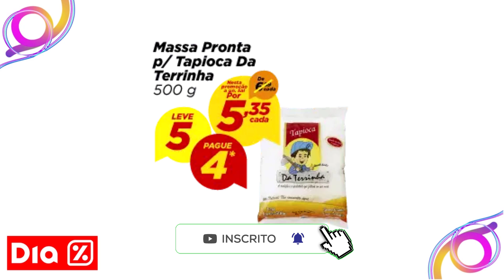OFERTAS MERCADO DIA SUPERMERCADO DIA PROMOÇÕES MERCADO DIA OFERTAS DO DIA OFERTAS MERCADO DIA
🟡E-BOOK GRÁTIS ☝️☝️

✅EXTRA SUPERMERCADOS

✅CAREFFOUR

✅BOMPREÇO

✅ASSAI

✅ATACADÃO

✅DIA

✅GBARBOSA

✅SUPERMERCADO GUANABARA

✅MACRO

✅SUPERMERCADO MUNDIAL

✅ CARREFOUR

OFERTAS MERCADO DIA SUPERMERCADO DIA PROMOÇÕES MERCADO DIA OFERTAS DO DIA OFERTAS MERCADO DIA VÁLIDO Até 20/03